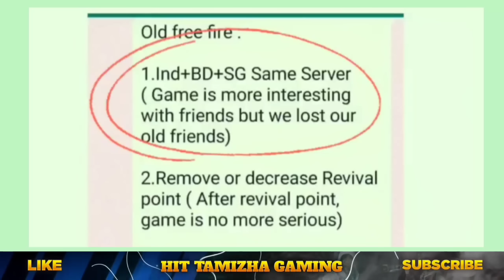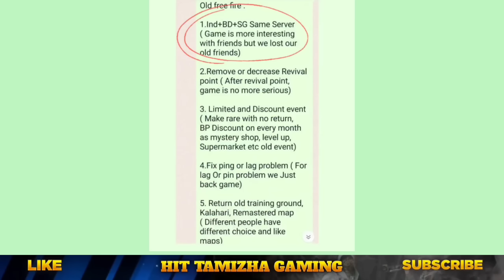🔥 OLD FF IS BACK 🇮🇳 NEW SERVER | NEW FREE REWARDS FREE FIRE | REMOVE REVIVAL POINT 🤯 | OB39 UPDATE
🔥 DOWNLOAD & GET FREE DIAMONDS 💎

Free Fire Top Country :
1.Garena Free Fire Indonesia Live
2.Garena Free Fire Brazil Live
3.Garena Free Fire Brasil Live
4.Garena Free Fire India Live
5.Garena Free Fire Singapore Live
6.Garena Free Fire Thailand Live

★ Regional battle free rewards free fire in tamil
★ Old free fire is back
★ Free fire unban free fire in tamil

Regional battle free rewards free fire
India+Bangladesh+singapore merge same server in tamil
Old FF is back
regional battle free rewards in tamil

1) Old free fire is back
2) Regional battle free rewards free fire in tamil
3) IND + BAN + SG Same server free fire
4) Ob39 update free fire in tamil
5) Advance server free fire in tamil
6) Free Fire Event
7) Free Fire New Event
8) Ff New Event
9) New Event Of Free Fire
10) New Event In Free Fire
11) New Event Free Fire
12) Free Fire New Event Today
13) Today New Event
14) Today New Event Free Fire
15) How To Complete New Event Free Fire
16) How To Complete New Event In Free Fire
17) How To Complete Free Fire New Event
18) Ff New Event Today
19) New Event Ff
20) New Event Of Ff
21) Garena Free Fire New Event
22) Garena Free Fire New Event Today
23) New Event Garena Free Fire
 24) Free Fire Live
25) Free Fire